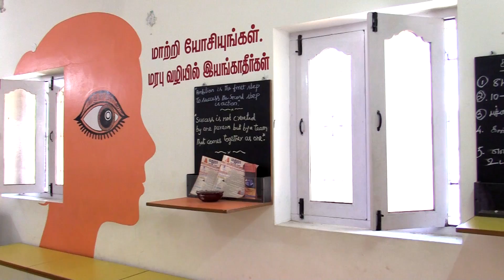Life at Madura